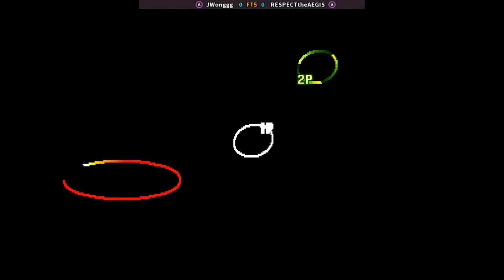SFIII3NR1 - JWonggg FT5 RESPECTtheAEGIS